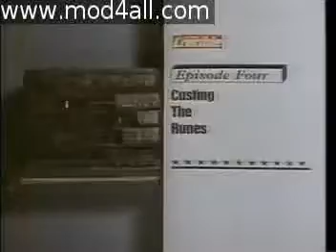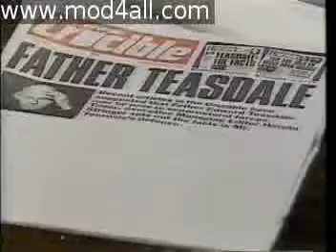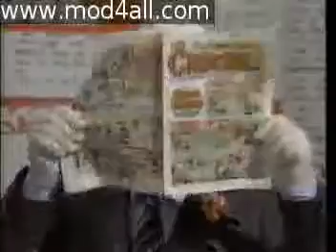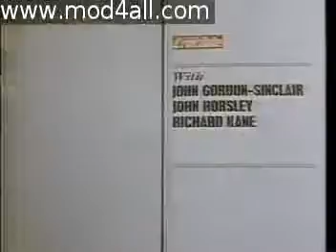HotMetal104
The Daily Crucible, the dullest newspaper in Fleet Street, is suddenly taken over by media magnate Terence "Twiggy" Rathbone (Robert Hardy). Its editor Harry Stringer (Geoffrey Palmer) is 'promoted.

The Daily Crucible, the dullest newspaper in Fleet Street, is suddenly taken over by media magnate Terence "Twiggy" Rathbone (Robert Hardy). Its editor Harry . Cracking documentary about.

Cracking documentary about Komodo Dragons.